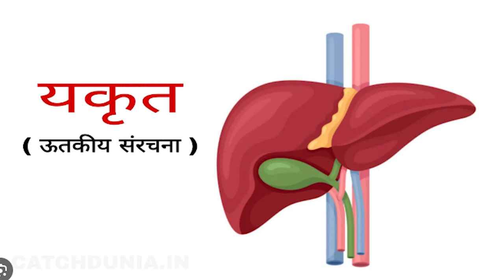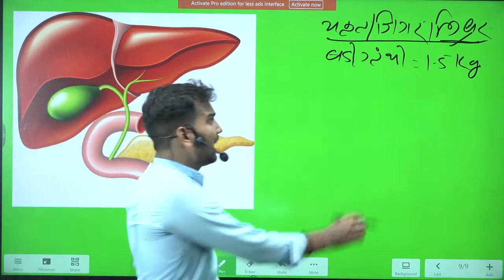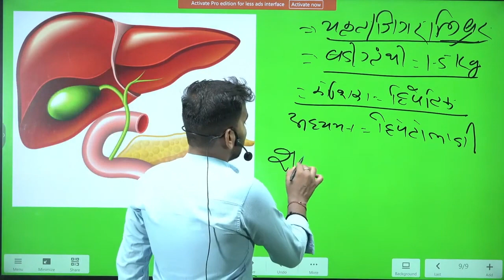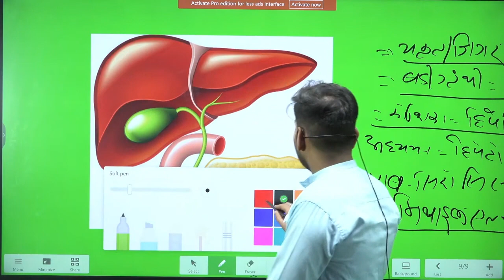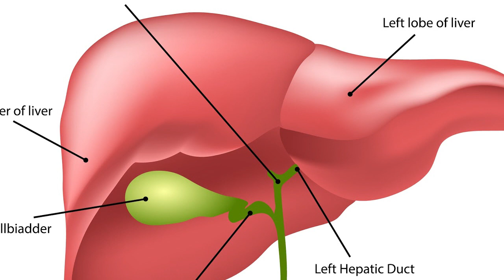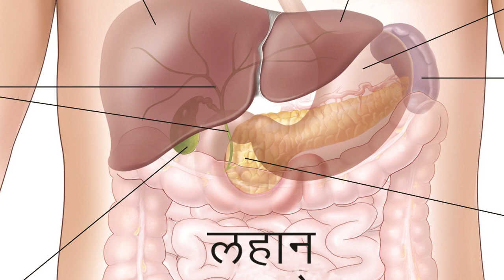यकृत क्या है ? | यकृत के कार्य | मानव पाचन तंत्र | by Vk Roy Sir | Everexam Official